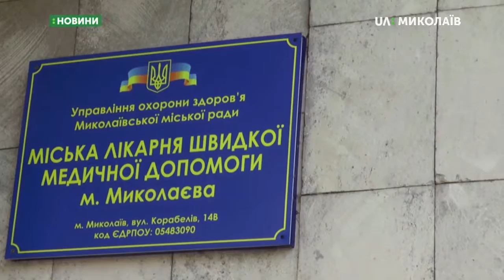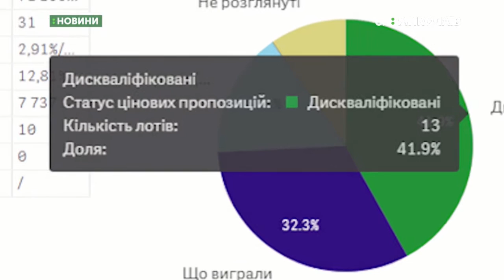17.09.2019. Новини. 8:00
Новини
Інформаційна картина дня (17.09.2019) поглядом кореспондентів телеканалу UA: Миколаїв (випуск новин — 8:00):
- на Миколаївщині у аварії загинули двоє людей;
- у Інгульському районі розпочали ремонт внутрішньо квартальних проїздів.